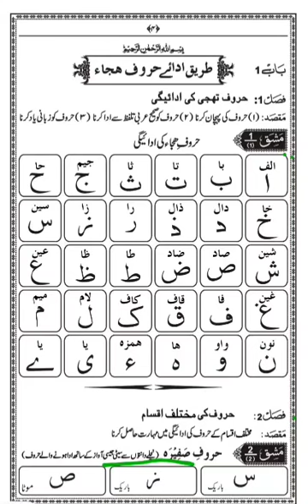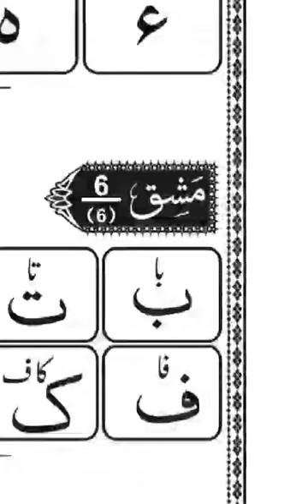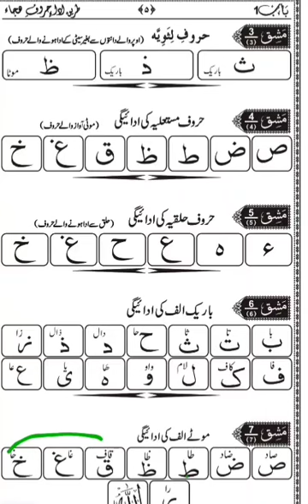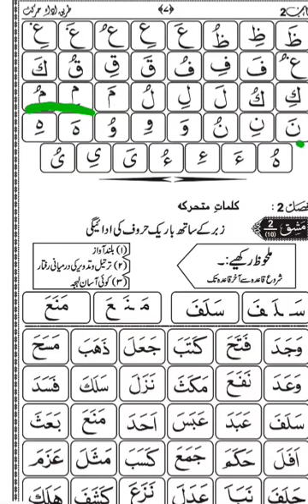سبحانی قاعدہ مشق نمبر 1تا9